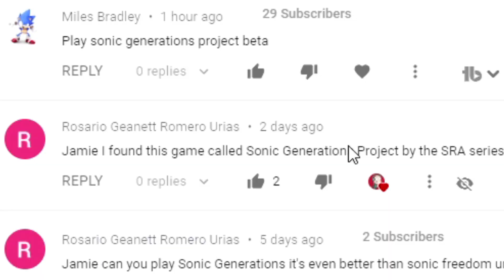SONIC GENERATIONS PROJECT! Roblox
Sonic Generations Project for Roblox lets you play as Super Sonic, Sonic.exe and Shadow! You can also switch between 2D and 3D! 😄